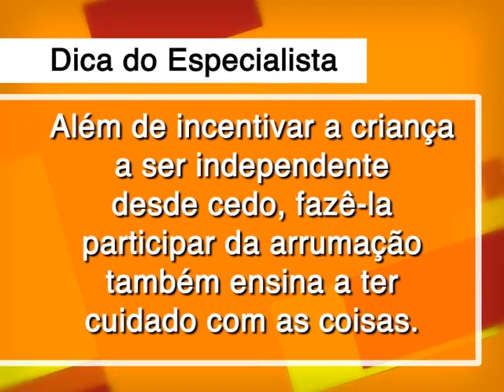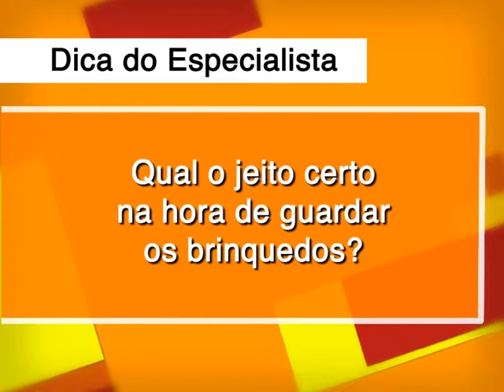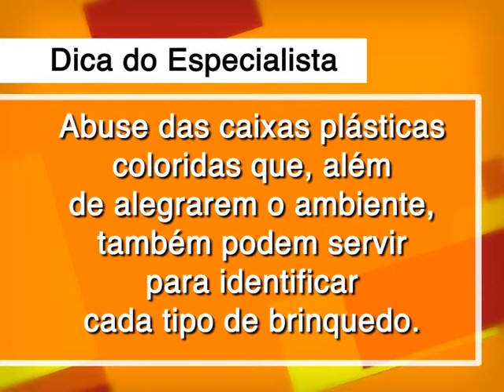Como organizar bem o armário das crianças?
No "Almanaque" de hoje, Cínthia Covre, especialista em organização de espaços, dá dicas para manter o quarto dos pequenos sempre arrumado.